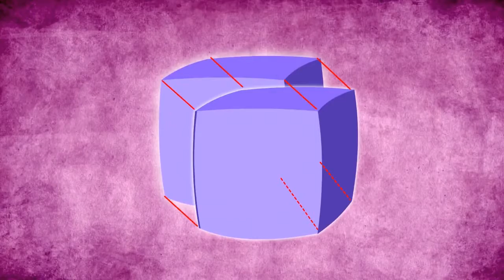A nuanced critique on the Dolan franchise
QEAWRZEStezxdrgcfvhjbnx vbnmrdftgvyhbujnkmll i dont care